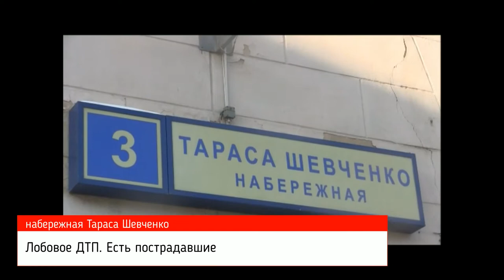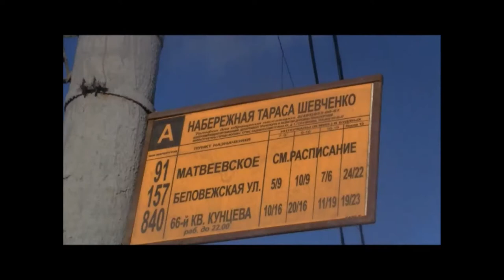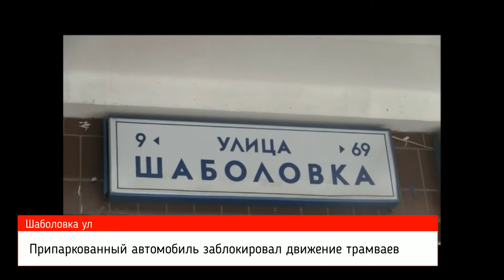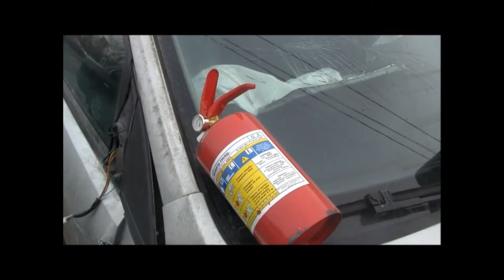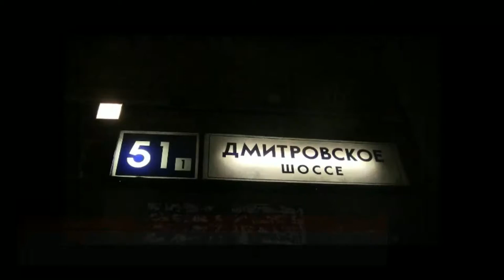АРХИВ СТОЛИЧНЫХ ПРОИСШЕСТВИЙ 2013 ГОД. ЧАСТЬ 1